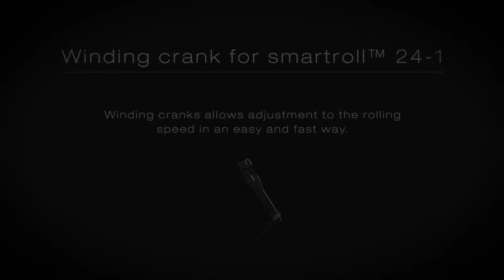Crank for smartroll™ 24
smartroll™ technology provides a safe, smooth and silent cordless solution for roller shades. Our smartroll™ mechanism operates through our patented automatic rolling spring system which guarantees trouble-free and secure use.